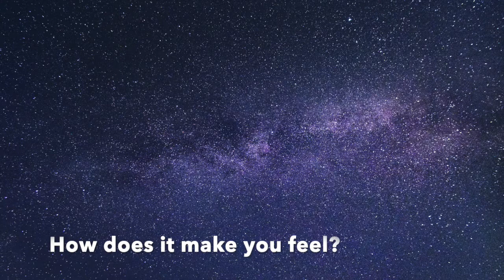(2/7 days) *NEW PLAYLIST* 10 min Relaxing Music -Theme : Galaxy - Ideal for busy people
Hey! Welcome! Relaxing Mindset Channel is a stress free place that present you videos that can help you relax under different themes such as Nature or Travelling.

*New Challenge*New Series of short videos*
Only 10 MINUTES
Relaxing Music (great for busy people)!
Theme : Galaxy

Ideal for :
-) Concentration
-) Sleep
-) Study, Homework
-) Work
-) Videogames

We hope this video will help you be on a Relaxing Mindset.

Use the comment section to share your thoughts :
- ) How this video make you feel?
- ) Do you like this new series of short videos?

Credits :
►Media (Videos used in this video) : Felix Mittermeier, Kelly Lacy, Pixabay

Editing : Please note that the speed of the videos inserted in this video has been modified to a slow speed motion and that the music is on a loop. Some parts has been cut.

A special thank you to everyone.